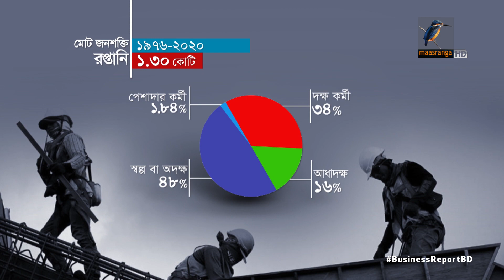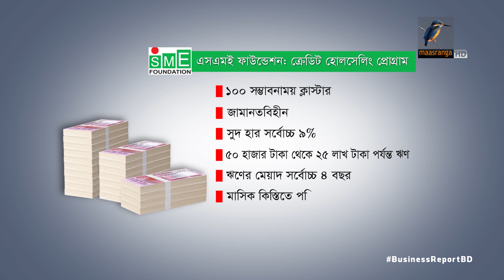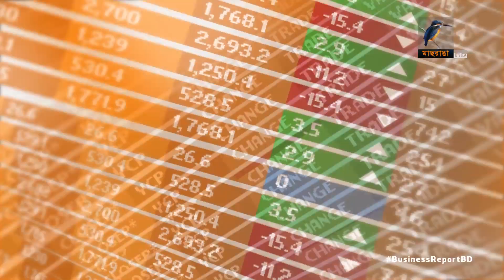বিজনেস রিপোর্ট, ২১ জানুয়ারি, ২০২১ | Bangla Business News | Business Report 2020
১. কোভিড পরবর্তী বিশ্বে চাহিদা বাড়বে দক্ষ শ্রমিকের; সম্ভবনা থাকলেও প্রস্তুতি নেই বাংলাদেশের...
২. করোনার মাঝেও দেশে ব্যবসা বেড়েছে বিস্কুটের; রপ্তানি হয়েছে দ্বিগুন...
৩. ভারত থেকে কেনা প্রতি ডোজ টিকার দাম ৪২৩ টাকা ৮৫ পয়সা, ক্রয় প্রস্তাব অনুমোদন...

Camera: Mostafizur RAhman Tuhin, Bacchu Mridha, Mizanur Rahman.
Editing: Mahbub Alam Shohag.
Graphics: Debashis Roy.
Post Production: Mahafujul Hasan Sajib.
Producer: Emdadul Jahid.
Channel: Maasranga Television.